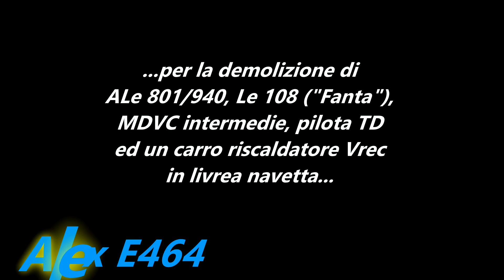[Speciale]: E632 051 sull'invio demolendo da Cervignano Smistamento!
Questo video, episodio speciale, tratta l'invio di materiale demolendo che nel pomeriggio del 27 aprile 2019 ha raggiunto Treviso Centrale da Cervignano Smistamento. Il treno è poi proseguito in direzione Vicenza, con possibile termine a Verona (e proseguire poi probabilmente per Alessandria).
Il convoglio conteneva ALe 801/940 "Fanta" e rimorchi Le 108 oltre che a vetture MDVC e ad un carro riscaldatore Vrec in livrea navetta intercalato tra queste ultime. In testa la E632 051 della DTR Veneto.

Il Convoglio - Composizione:
- E632 051 - DTR Veneto - Trenitalia PAX
- Vettura "Scudo" 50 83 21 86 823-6 nB (per massa frenata)
- ALe 940 032
- ALe 801 050
- 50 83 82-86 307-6 npBD (MDVC Mazinga TD)
- 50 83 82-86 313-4 npBD (MDVC Mazinga TD)
- 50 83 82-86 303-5 npBD (MDVC Mazinga TD)
- Carro Vrec 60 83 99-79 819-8 livrea navetta
- 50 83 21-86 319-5 nB (MDVC)

Ringrazio gli amici "Enrico E655" e "Trainspotting_Venice" per la compagnia durante le riprese!
Thanks to my friends "Enrico E655" and "Trainspotting_Venice" that were with me during all the video!!